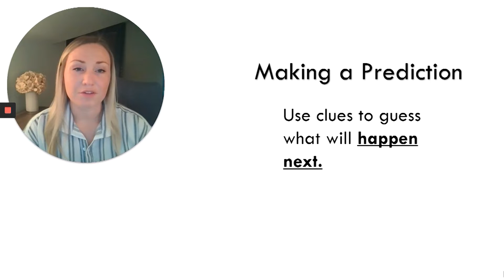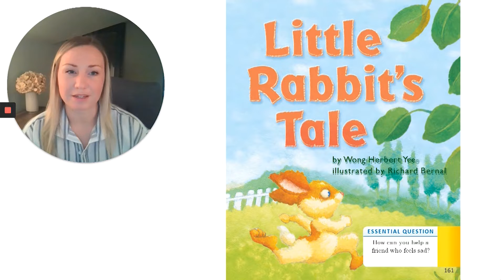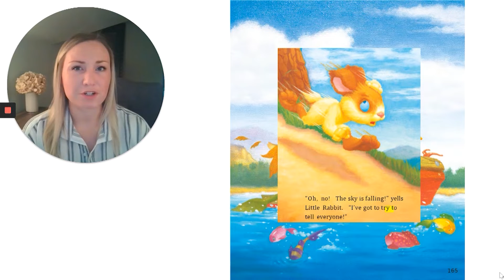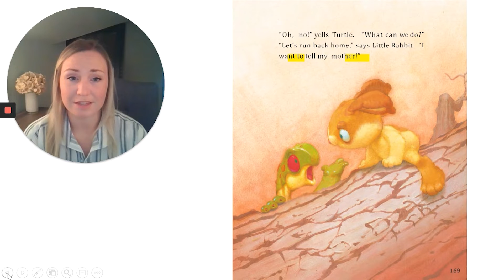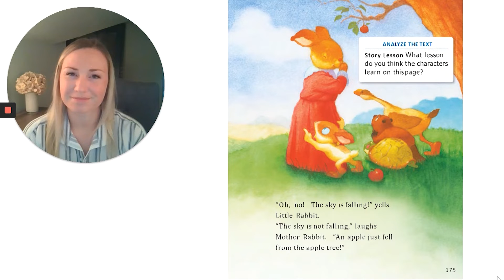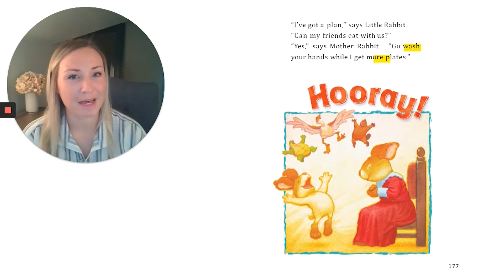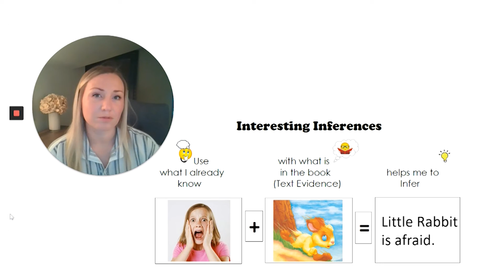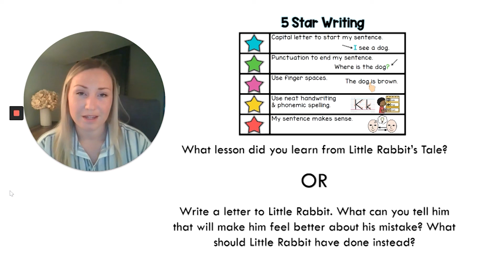Grade 1 Literacy, Lesson 11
Little Rabbit's Tale & Narrative Writing